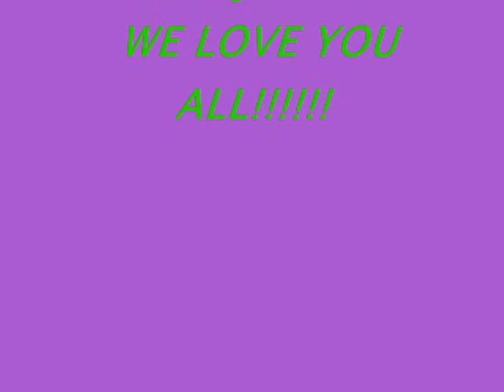The Flip Flop Cast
A Tribute to the Flip Flop Show and its cast. I love you guys, this was fun and i cant wait till next summer!